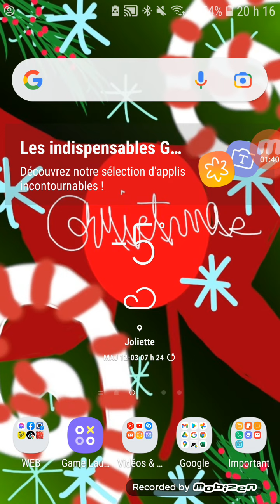Holiday Musics discust !!! 🎄🎄🎄🎄